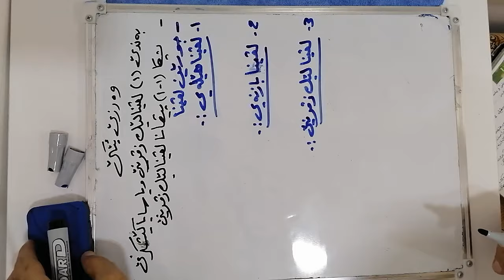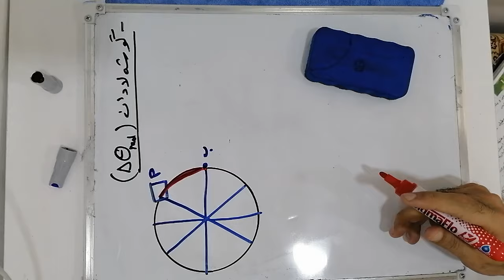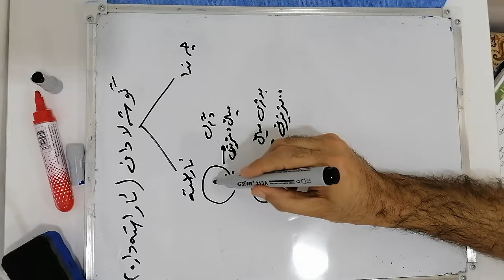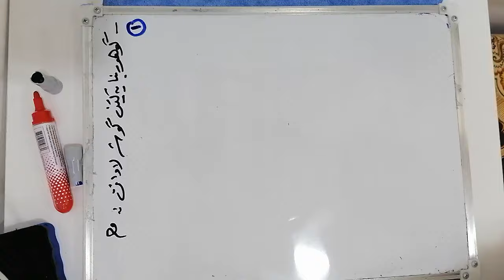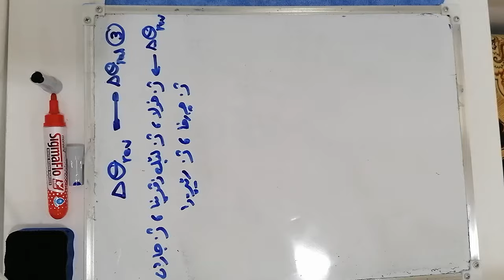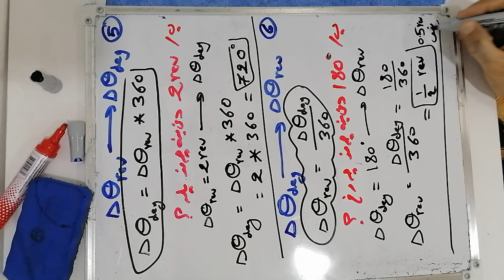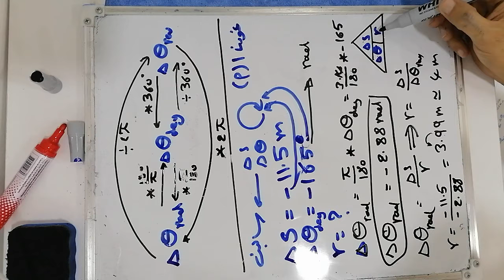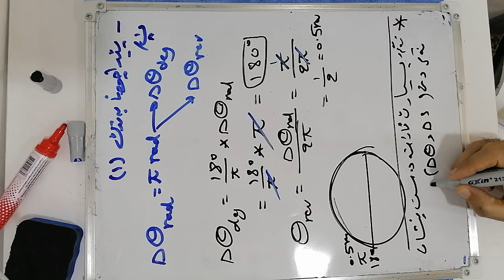وانا ئێکێ پشکا 1ــ1 پیڤانا لڤینا لێک زڤرینێ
گوشە لادان